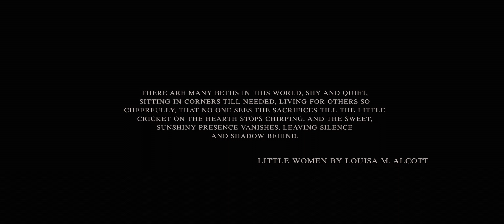beth march - i'm on my way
a tribute to the musical girl.